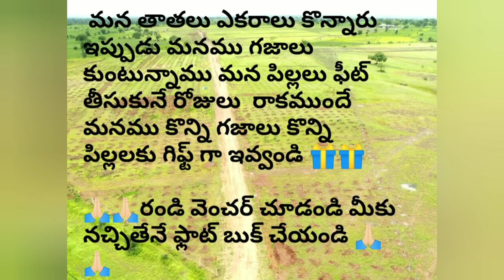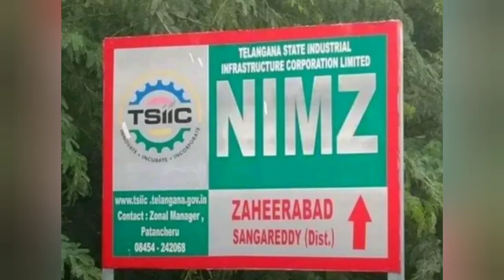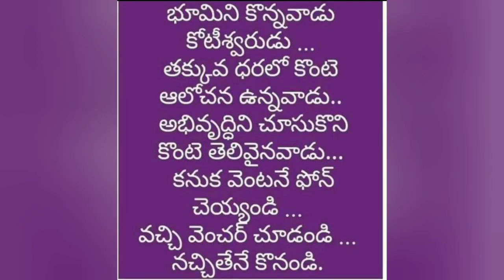605 sqryards only 3.5 lakhs || 605 sqryards కేవలం 3.5 లక్షలు మాత్రమే || @MyPropertyFinder No:133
5 GUNTAS (or) 605 SQY (or) 12 CENTS @ *3.5L* & *4.5L* only
at NARAYANKHED

CONTENT NUMBERS

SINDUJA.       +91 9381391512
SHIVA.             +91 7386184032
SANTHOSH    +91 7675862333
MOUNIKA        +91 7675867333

               30 SHREE GANDHAM
               20 MALABAR NEEM             PLANTS

*LOCATION HIGHLIGHTS*

                2O km from NIMZ
                30 km from Bidar airport
                40 km from Zaheerabad
                12 km from Narayankhed
                 0.5km from Bidar to           Nanded NH

Spot REGISTRATION

మన తాతలు ఎకరాలు కొన్నారు  ఇప్పుడు మనము గజాలు కుంటున్నాము మన పిల్లలు ఫీట్  తీసుకునే రోజులు  రాకముందే మనము కొన్ని గజాలు కొన్ని పిల్లలకు గిఫ్ట్ గా ఇవ్వండి